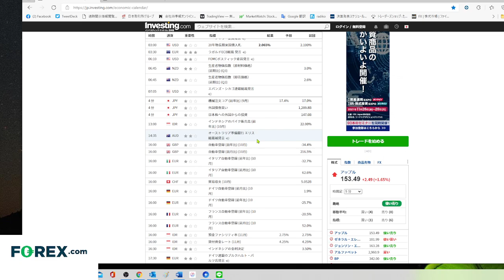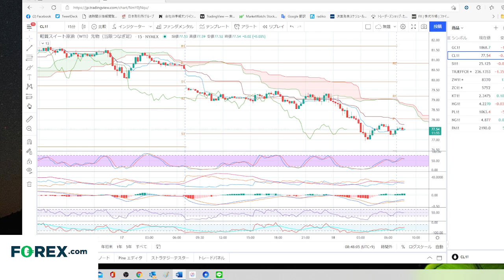朝会2021.11.18 長期金利低下でドル安に